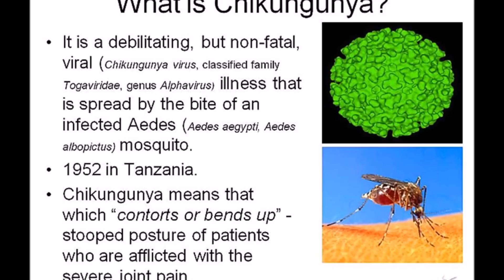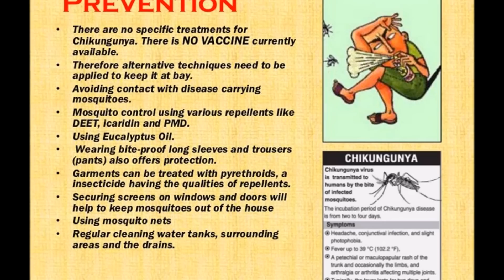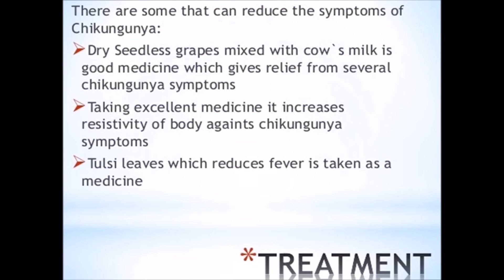Chikungunya fever ,causes, symptoms, treatment & prevention tips.......